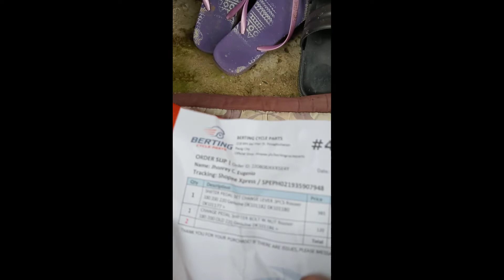Kawasaki Rouser 180 Shifter pedal set / Murang bilihan Ng Rouser parts /Berting cycle parts